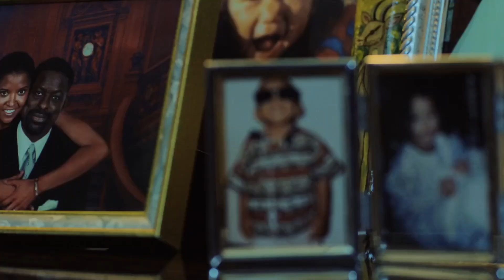Waves - Movie Edit (A24)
Tyler, the heart of "Waves," is a promising young wrestler, his future seemingly as bright as the spotlight his father so craves for him. But beneath this confident exterior, a tempest of emotion is brewing from the unchecked pressures of his strictly routined life and a lack of support from his parents. His journey is a poignant exploration of the suffocating weight of expectations, the insidious creep of anxiety, and the devastating consequences of a fracturing mind going untreated.

The film begins with Tyler basking in the glow of his athletic achievements. His relationship with Alexis, his girlfriend, seems idyllic. They share a connection forged through mutual admiration and understanding. However, as the narrative progresses, we witness a gradual erosion of this harmony. Tyler's desire to live up to his father's lofty standards, begins to cast a shadow over his life, and he starts to lose control.

The once vibrant and charismatic Tyler starts to withdraw into himself. His anxiety, initially a subtle undercurrent, becomes a raging storm within. The pressure to succeed, coupled with the fear of failure in the eyes of his father, consumes him. His once-confident demeanour is replaced by a fragile, almost childlike vulnerability. The film captures this transformation with haunting intimacy, revealing the internal turmoil that plagues him.

Tyler's relationship with Alexis is a casualty of his emotional upheaval. The once-harmonious bond becomes strained as he withdraws further into his own world until devastation strikes in the first half of the films climax. All the building pressure begins to topple until it explodes in a moment of desperation and pure unfiltered emotion. The consequences of his actions are far-reaching, shattering his once hopeful life, and leaving him adrift in a sea of guilt and regret.

Tyler's journey in "Waves" is a poignant exploration of the human psyche, a stark reminder of the destructive power of pressure, and the heartbreak of not having an outlet for mental support. It is a tale of a young man caught in the maelstrom of expectations, a victim of every parents failings.

This channel does not claim ownership of any of the films presented. This channel does not generate any income from the films presented. My goal is to inspire and educate viewers about filmmaking and the potential for achieving creative dreams. I encourage viewers to support the filmmakers they discover here by following their work and official channels.